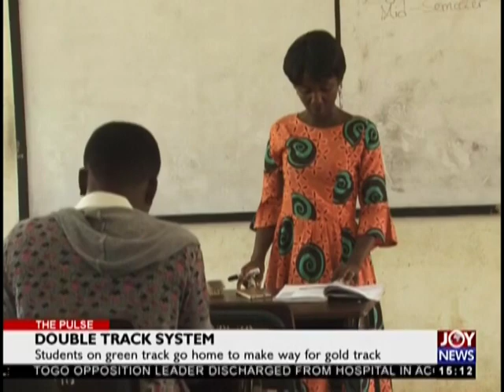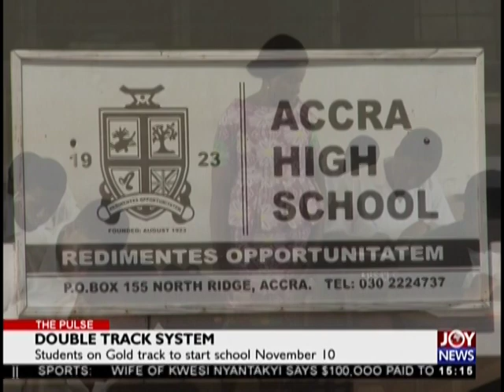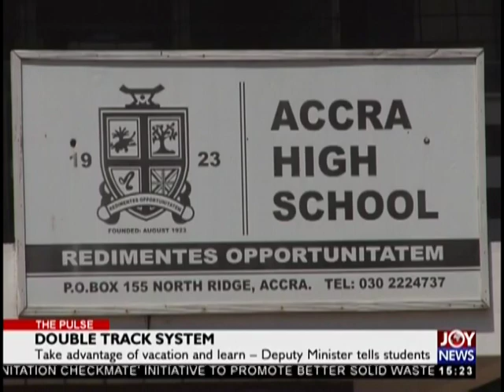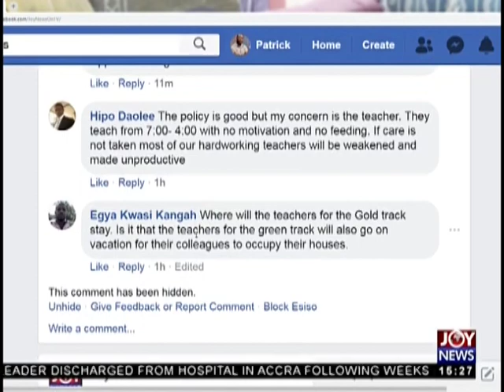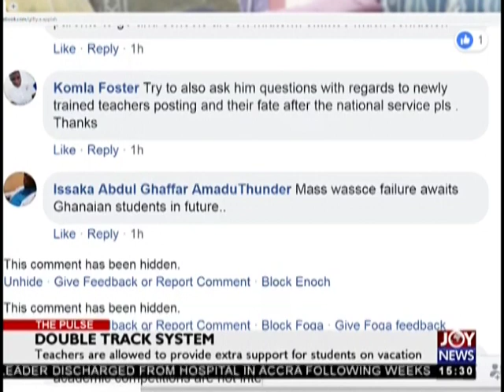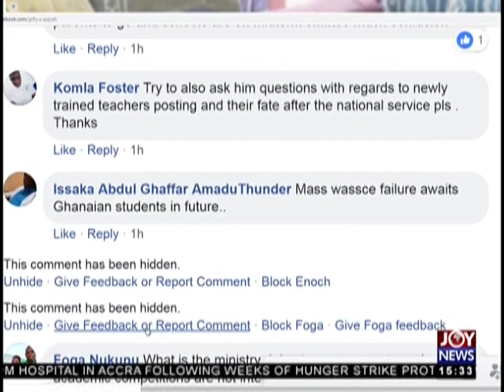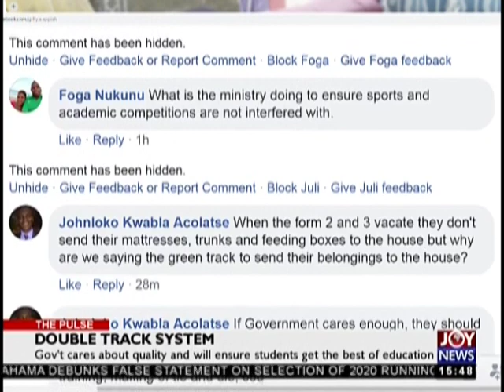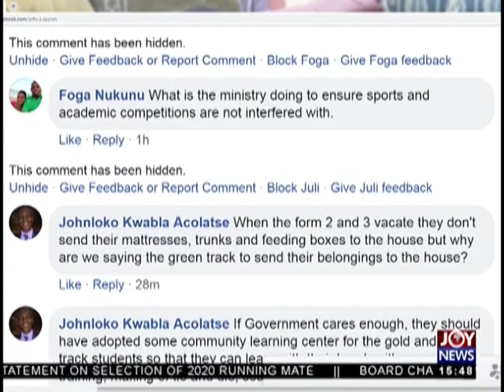Double Track System - The Pulse on JoyNews (8-11-18)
Students on green track go home to make way for gold track
Student on Gold track to start school November
System addressed the problem of congestion - Dr.Adutwum
Take advantage of vacation and learn - Deputy Minister tells students
Teachers are allowed to provide extra support for students on vacation